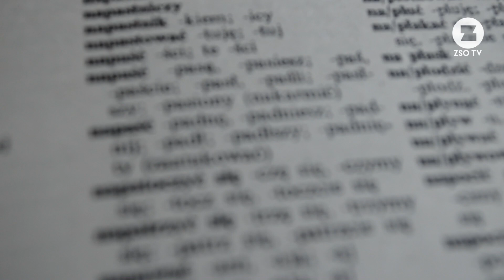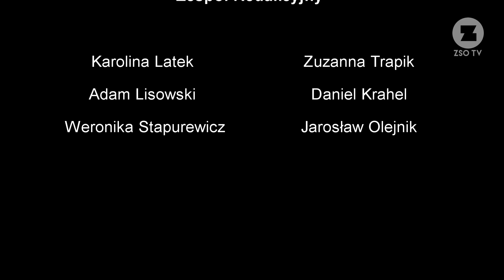ZSO TV - Powiatowy Konkurs Ortograficzny o ”Złote Pióro” Starosty Kętrzyńskiego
W środę, 9 marca odbył się Powiatowy Konkurs Ortograficzny o ”Złote Pióro” Starosty Kętrzyńskiego. Wzięły w nim udział placówki pod patronatem Starostwa Powiatowego w Kętrzynie. Jak się okazało poziom był bardzo wysoki, dyktando przez większość uczestników ocenione jako „trudne” lub „za długie”. Mimo tych trudności Mistrzynią Ortografii została uczennica naszej klasy, Julia Łepkowska. Gratulacje należą się także Maciejowi Bieńkowskiemu, który zajął 3 miejsce.
zso.ketrzyn.pl